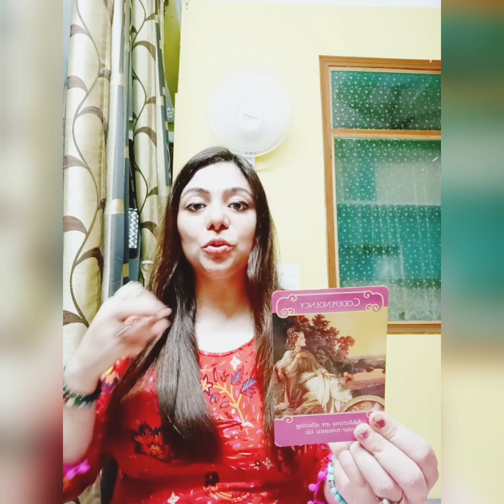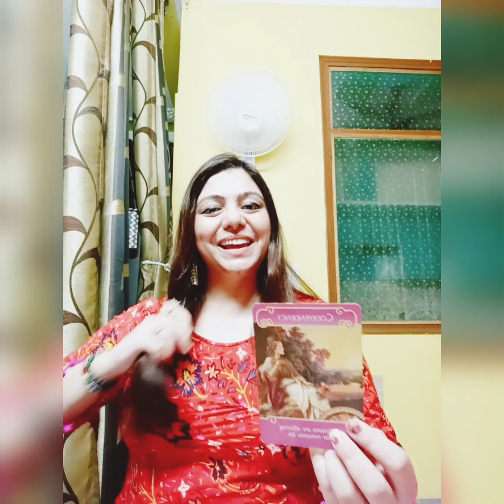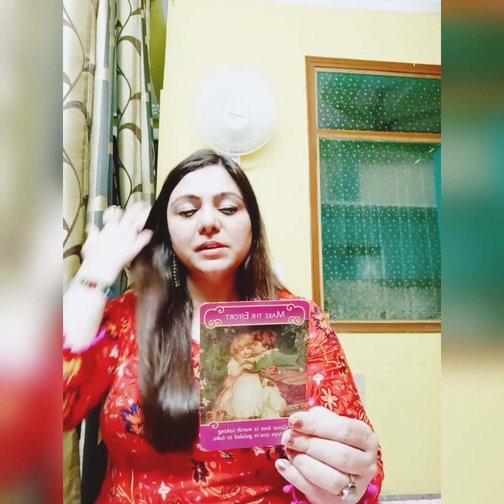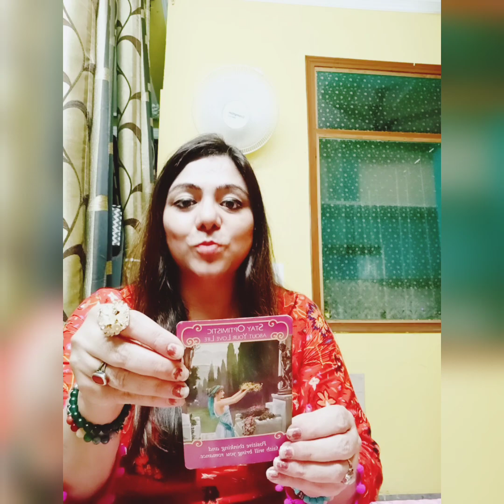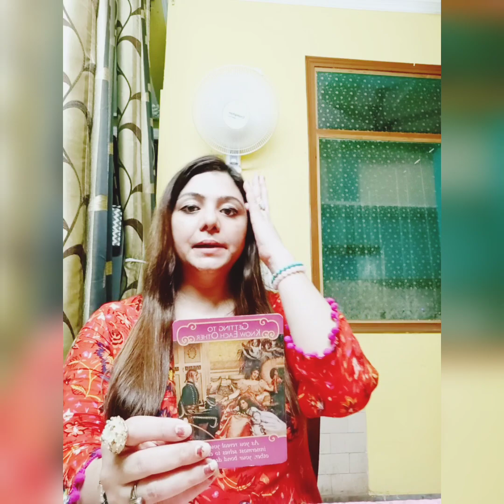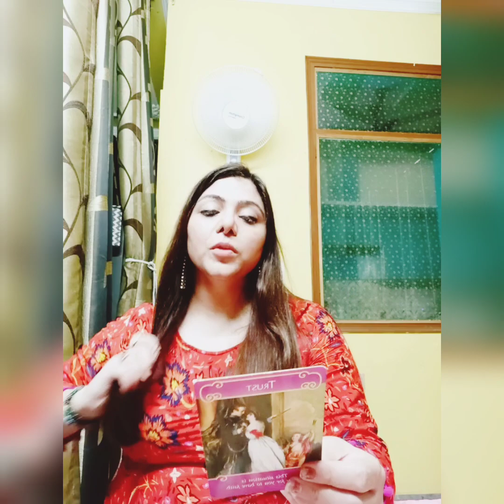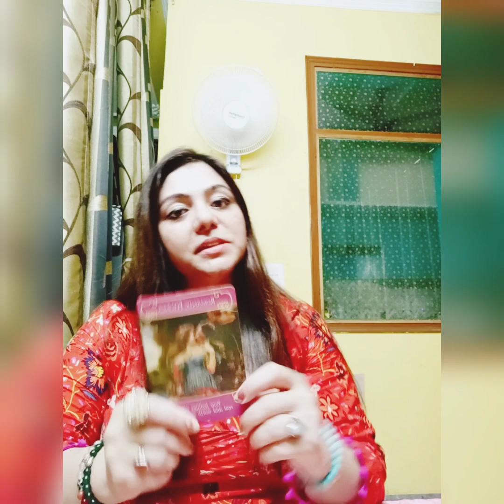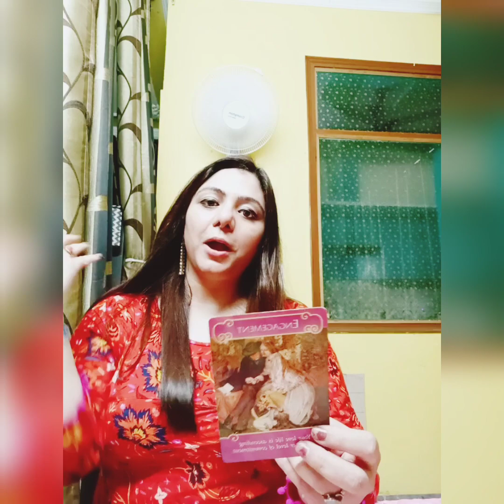HOW WILL BE YOUR LOVE LIFE IN 1 WEEK FROM NOW | TIMELESS | Collective Reading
💐 Hola Amigos 💐

🦄🦚 Wish you health, wealth and happiness 🦄🦚

⚡ Pick-a-card Reading - How will be your love life within 1 week from when you watch this reading. This video is timeless. ✨

🌟🍀🌹 This is a general reading. Please take what resonates with you and leave the rest. All the readings on my channel are timeless unless specified such as a particular month or year.

For personal tarot sessions (Paid only)

I OWN THE RIGHTS TO THE CONTENT OF THE INTRO AND THE VIDEO EXCEPT THE SONGS/QUOTES/MOVIES PLAYED AFTER THE INTRO.